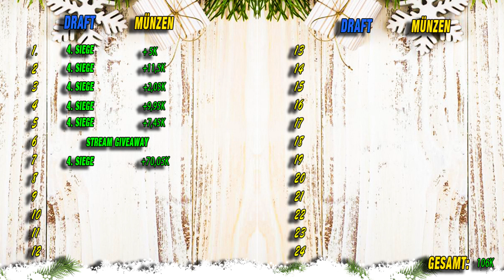90+ SPIELER IM PACK & MEHR TORE schießen mit OP Schussfinten | Fifa 21 Adventkalender #7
Endlich haben wir Pack Luck aus den Fut Draft Rewards und können einen 90+ Walkout ziehen. Wieviel Münzen wir mit diesem Spieler gemacht haben und ob es letztendlich für ein weiteres Gewinnspiel reicht, könnt ihr in diesem Video sehen

Außerdem testen wir die OP Schussfinten und ich euch in welchen Spots man sie nutzen sollte, um mehr Tore zu schießen. Viel Spaß beim Umsetzten der Tipps und Tricks zum Fake Shot Skillmove